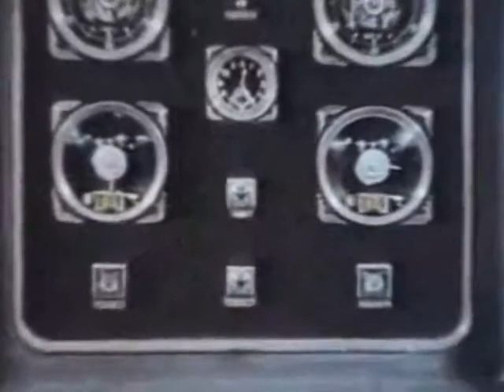First Soviet hydrogen bomb test (1953)